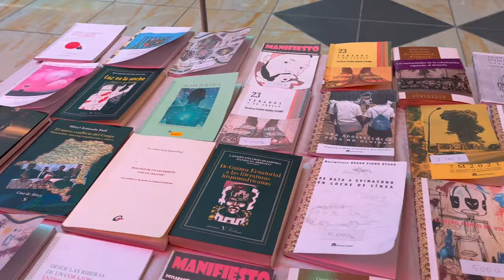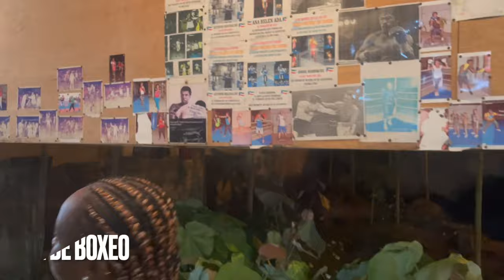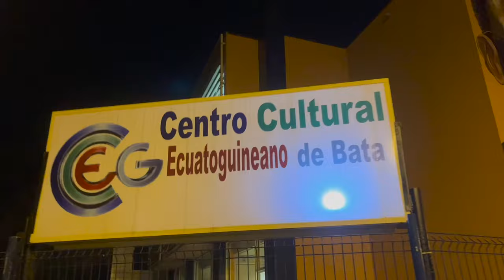Conoce la REGION CONTINENTAL de Guinea Ecuatorial en 2024: BATA la ciudad más habitada.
Chicos, este video es diferente a los demás.

En este video exploro algunos lugares en la ciudad de Bata, la región continental de Guinea Ecuatorial, ya sabes, vivo en Malabo, ubicado en la isla de Bioko, y el momento de explorar otros lugares está aquí, exploremos juntos.

Mas videos.